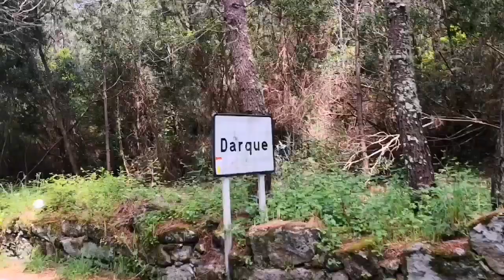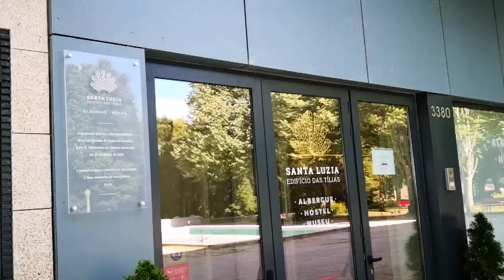Portugál Camino útinapló - 16. nap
Fão - Viana do Castelo, 30 kilométer